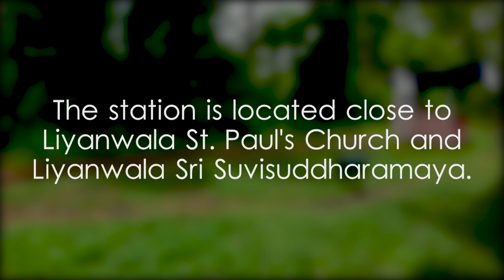Liyanwala Railway Station - video 1